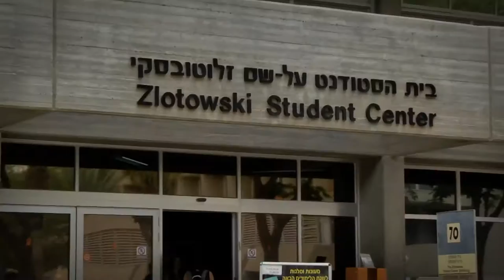Ernest Scheller, Jr. - Honorary Doctorate Recipient at BGU's 46th Board of Governors Meeting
Ernest Scheller, Jr. is a prominent business leader and philanthropist in Pennsylvania. He and his wife Roberta have been involved with AABGU for over 20 years. They will be dedicating the Woodman - Scheller Israel Studies International Program in Sede Boqer. He was president and chairman of Silberline Mfg. Co. founded by his father, which makes high quality special effect performance pigments.

He received an honorary doctorate from Ben-Gurion University of the Negev in June 2016.